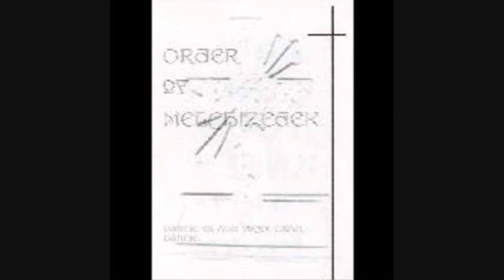Order of Melchizedek - ...No Greater Sin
Christian dark ambient / experimental.

BAND: Order of Melchizedek
ALBUM: Domine, Ex Audi Vocem Meam, Domine
SONG: ...No Greater Sin
Beliefs: Christian

The artist has given me permission to upload this music to YouTube.